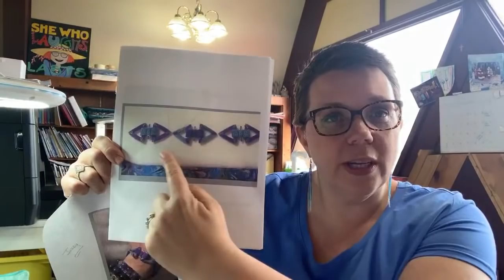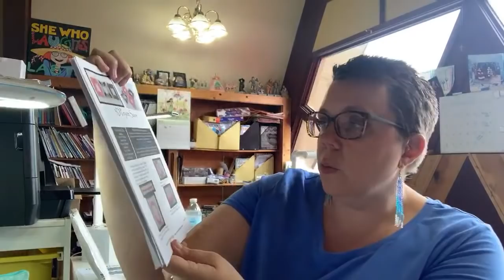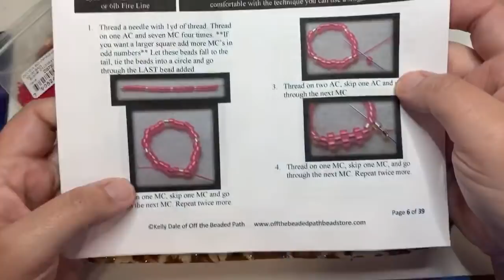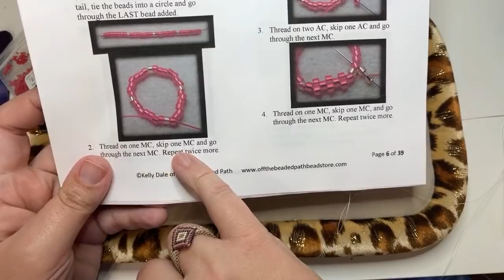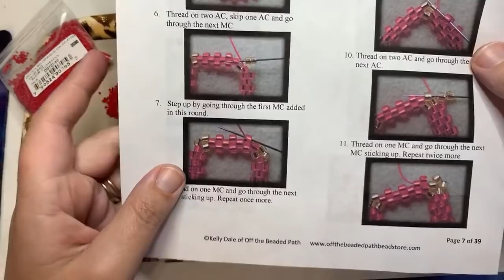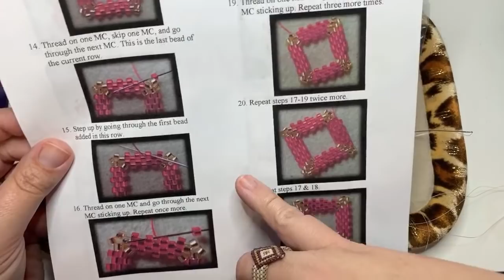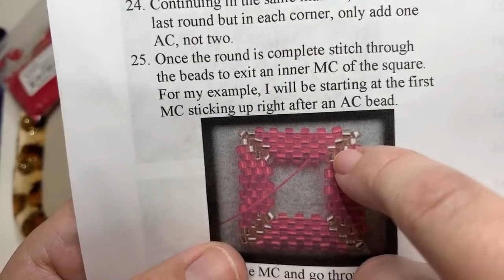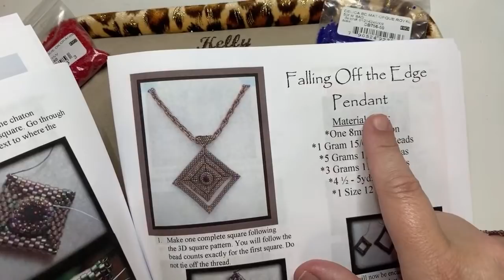Bead Therapy Live Stream (Monday May 25th, 2020) 3D Square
In today's Live video Kelly will be showing how to make a 3D Square with 11/0 Delica Beads.
Heres what you'll need to make one:
*1 Gram 11/0 Delica (Accent Bead)
*2 Grams 11/0 Delica (Main Color Beads)
*2yds Thread
*1 Size 12 or Size 10 Beading Needle